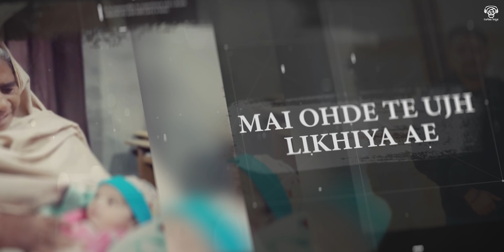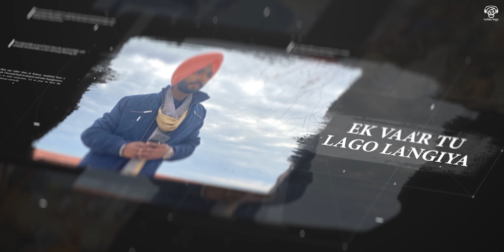Respect ( Lyrical Video ) | Navdeep Sekhwan | Latest Punjabi Songs 2022 | Turban Boyz Music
Check out the new song "Respect" by Punjabi Singer Navdeep Sekhwan.
Song:  Respect

Singer : Navdeep Sekhwan

Lyrics: Navdeep Sekhwan

Video by : Sahil Khokhar

Join : Turban Boyz Music